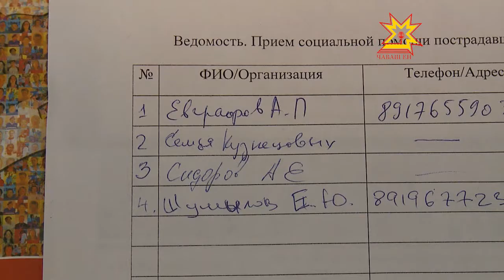Хĕрлĕ Хĕрес инкеке лекнĕ халăха пулăшать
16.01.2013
Çĕрпÿ районĕнчи Туçи ялĕнчи нумай хутлă пурăнмалли çурт сирпĕннине пула нушана лекнĕ халăха пулăшмашăн паян нумай-нумай çын хатĕр. Хăрушă трагеди пĕтĕм республикăна ура çине тăратрĕ.